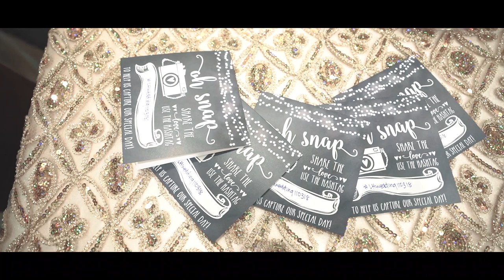Hoang and Linda